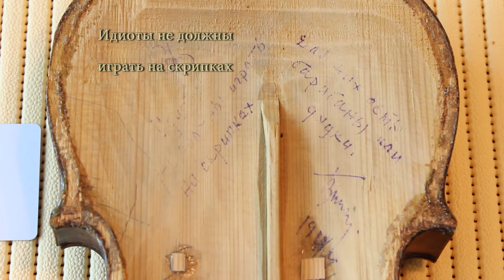Крик души скрипичного мастера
Приятного Вам просмотра и прослушивания! Это канал, где можно послушать приятную, хорошую, "живую" музыку, только "живые" выступления. Не забывайте ставить "лайки", оставлять свои комментарии под видео, подписываться на наш канал, исполнителям очень важно Ваше внимание!
Happy viewing and listening! This is a channel where you can listen to pleasant, good, "live" music, only "live" performances.